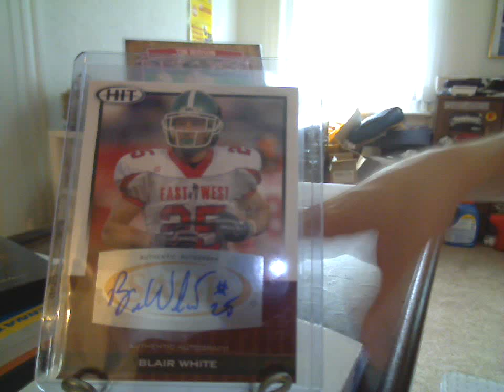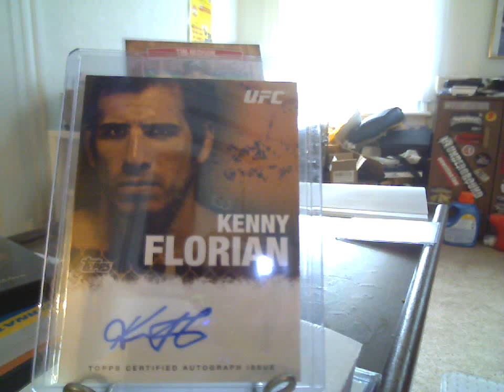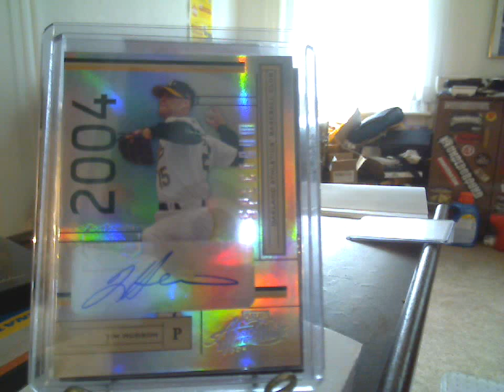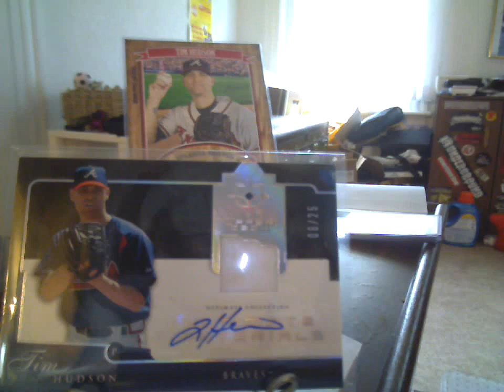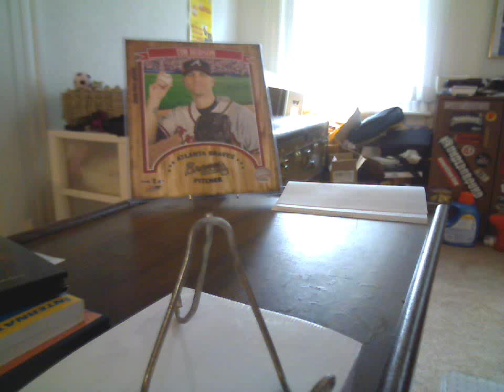10-1-10 Mushroomhead Mailday & Plugs